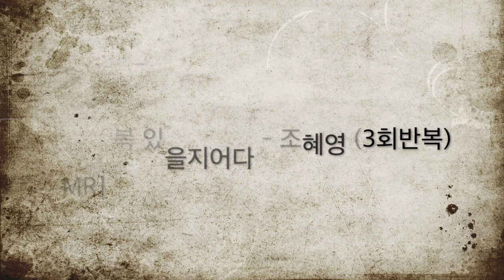[찬양MR] 복 있을지어다 - 조혜영 ( 3회반복 )